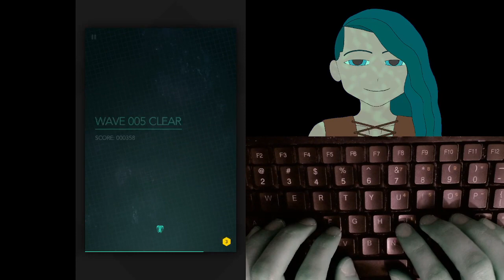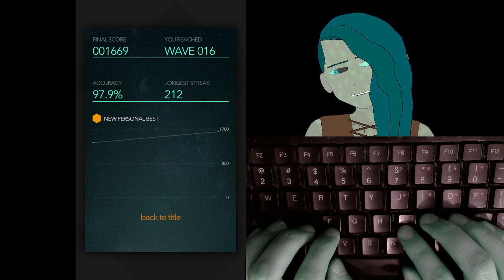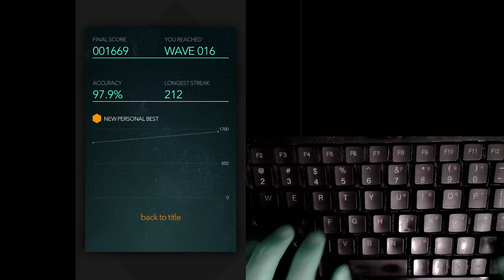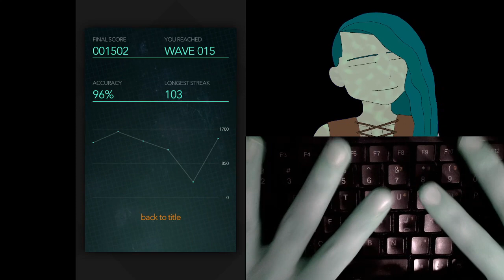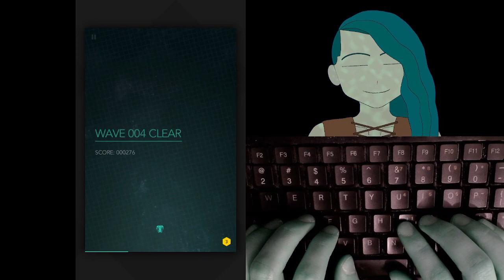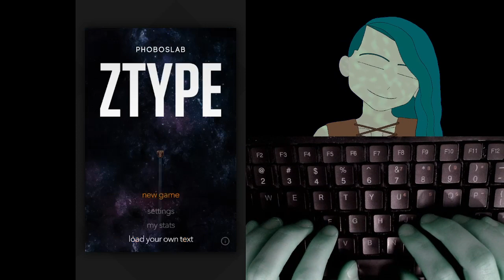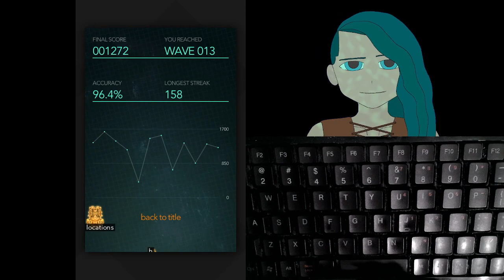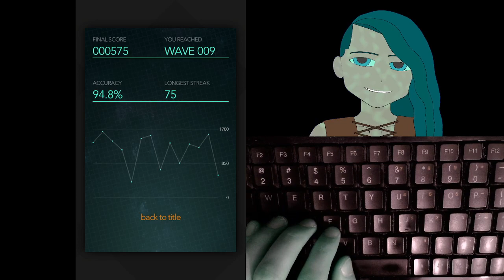[Handcam] Return of the fingies! (ZType)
Now in colour! Well, a different colour than before.